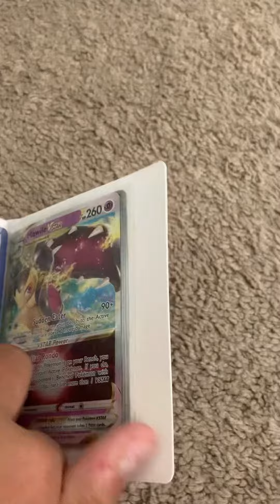Kempys crazy card collections (episode 14)